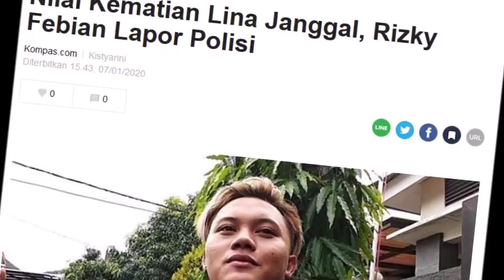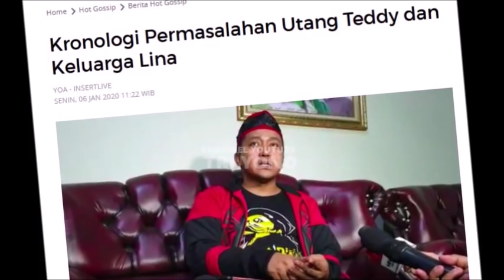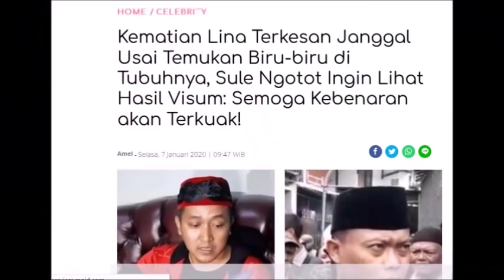Sule Minta Visvm Dokterr, Rezky Febian Perjuangkan Kebenarann Untuk Mamanya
Tentang Langkah Rezky Febian Terbaru  Update Terbaru Kabar dari keluarga komedian sule ayah / orang tua dari Rezky Febian Penyanyi bersuara merdu juri indonesian Idol Kids, Ini Talk Show, Teman dari Raffi Ahmad suami Nagita Slavina , teman Ayu ting ting, Deddy Corbizier, baim wong , Tiger wong , Ayu TIng Ting , Ruben Onsu, Kak Sinyo , Betrand Peto, Selamat Hari Natal , Gamaliél, Isyana Sarasvati - A Whole New World